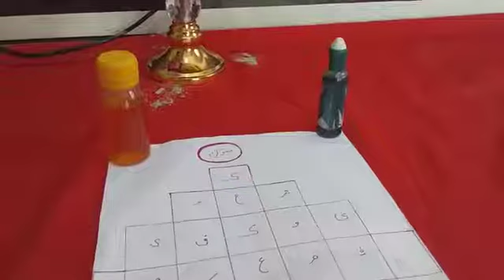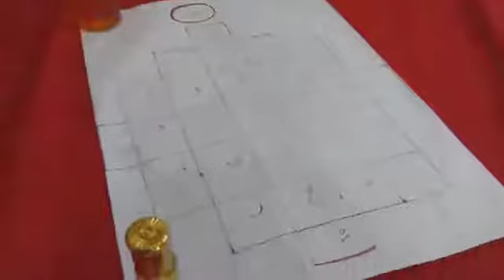Mvuto mkubwa wa mapenzi DR MUSSA